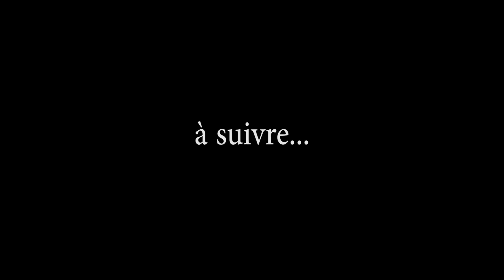IGF CONTRE PNHF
L'Inspection Générale des Finances IGF,  présentée comme étant le bourreau des agents et cadres du Programme National d'Hygiène aux Frontières PNHF, coordination du Kongo-Central. L'équipe d'investigation de votre télévision Chat tv a tenu à récolter toutes les informations relatives à ce feuilleton à rebondissement. Le journaliste d'investigation Mills Tshibangu  déroule  les points saillants de ce dossier au cours de cette émission choc.